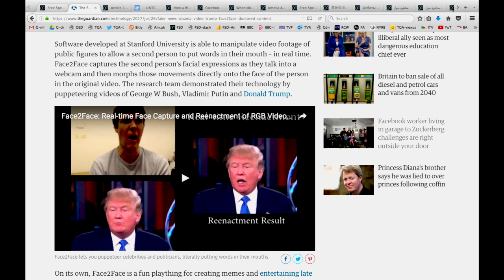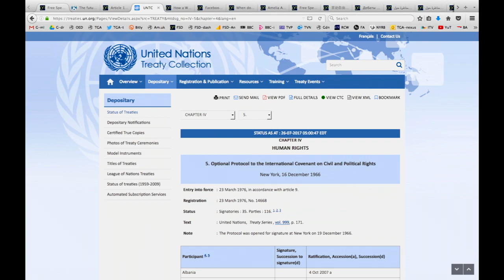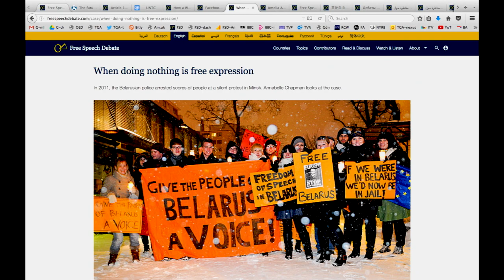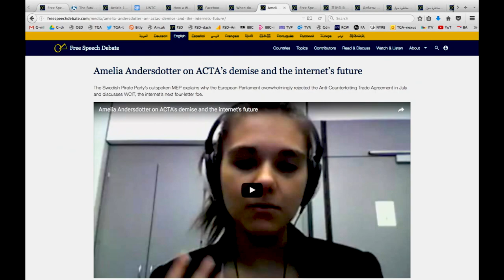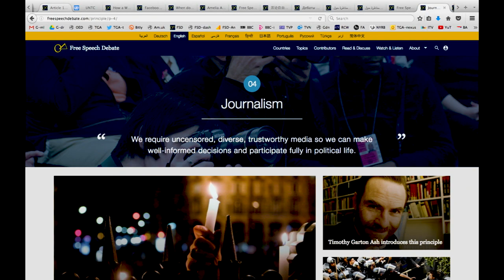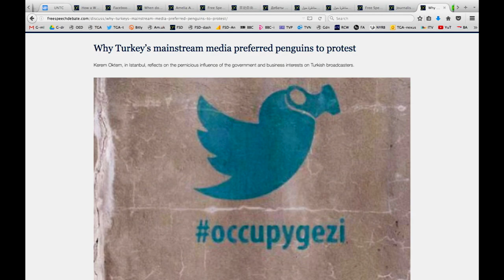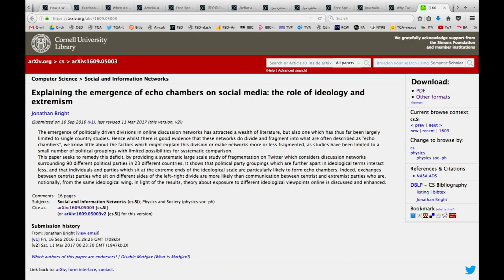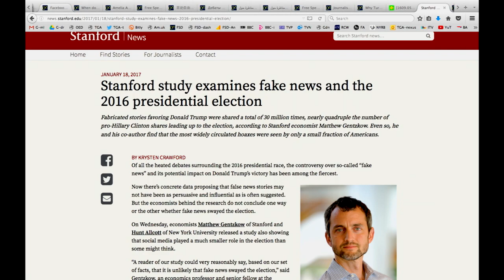Stanford experts discuss the Internet, Social Media and Democracy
In the increasingly polarized world we live in, how do we balance the right to free speech on digital platforms with other fundamental values -- security, civility and privacy? How can we make the internet more inclusive while also holding users and companies accountable for what is said and shared online? Hear from leading experts as they provide suggestions for how the internet and social media can be more balanced, constructive and democratizing -- not fragmented and politically polarized.

Featured speakers:
- Larry Diamond, '73, MA '78, PhD '80, senior fellow at the Hoover Institution and the Freeman Spogli Institute for International Studies, and professor, by courtesy, of sociology and of political science
- Nate Persily, JD '98, professor of law, and by courtesy, of communication
- Eileen Donahoe, MBA '85, JD '88, MA '89, executive director, Global Digital Policy Incubator
- Timothy Garton Ash, senior fellow, Hoover Institution

This panel was recorded as part of the Draper Hills Summer Fellowship on Democracy and Development Program, hosted annually at the Stanford Center on Democracy, Development, and the Rule of Law.